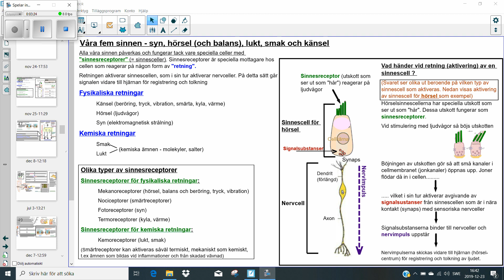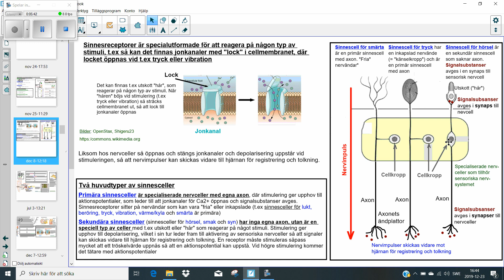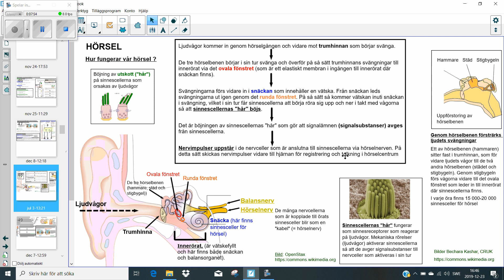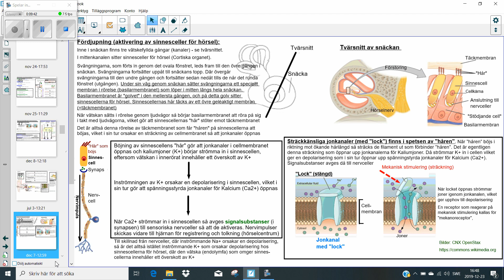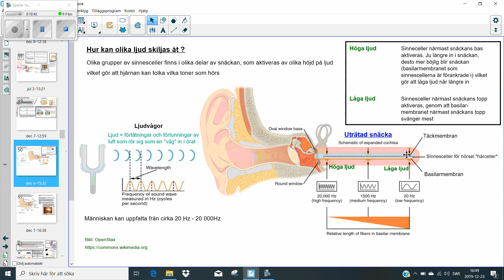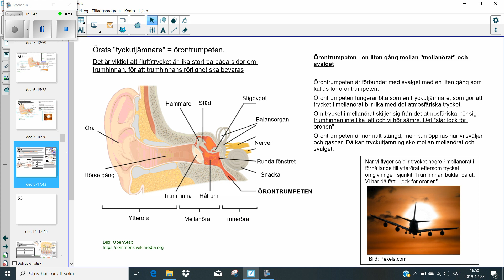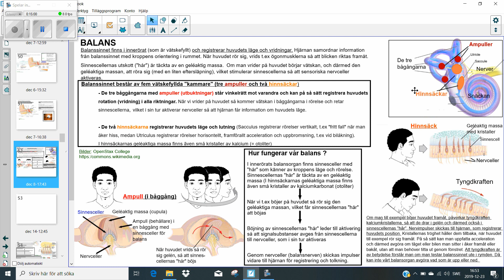Våra sinnesorgan (del 1 av 3). Introduktion Hörsel och balans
(Gy /Högskola) Olika typer av sinnesreceptorer. Primära och sekundära sinnesceller. Beskrivning av hur vår hörsel och balans fungerar